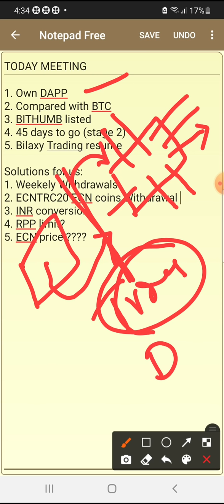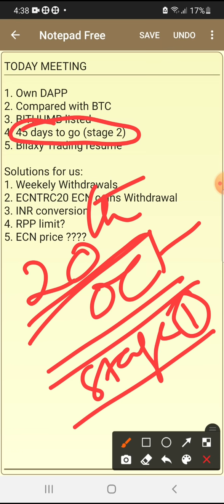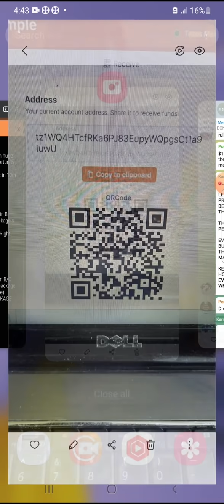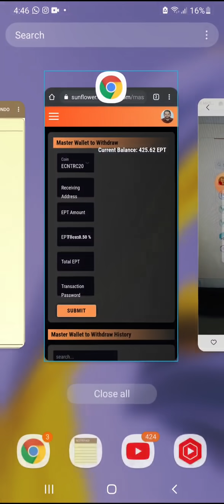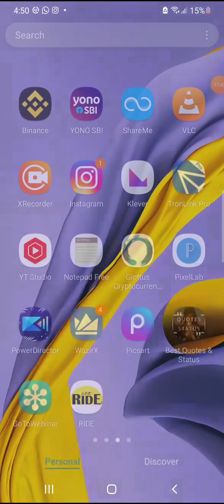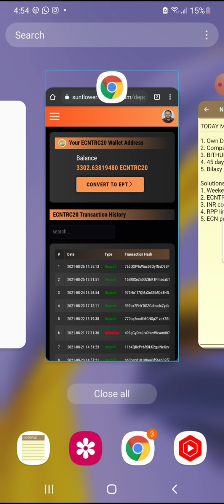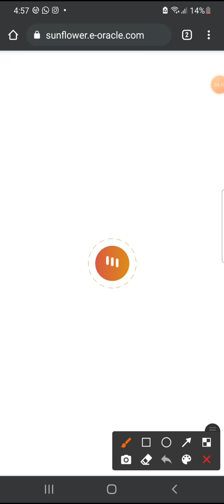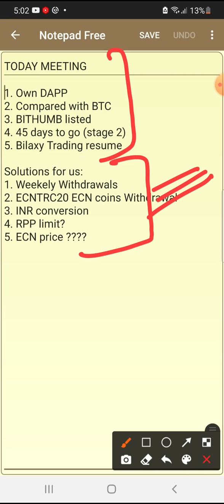ECN/E-Oracle Live meeting and updates